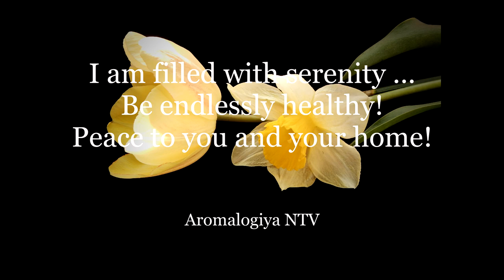Healing Music for The Body & Soul. Schubert Ave Maria.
This music heals depression, soothes. Shades of yellow restore the balance of the internal environment. Green color normalizes blood pressure. Shades of red activate physiological processes.

In this video are used my author’s photos.